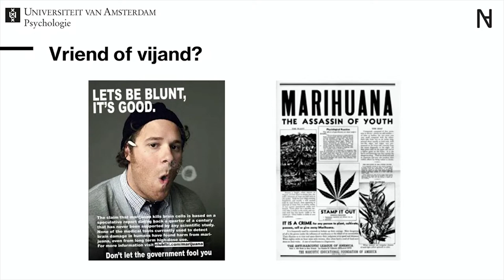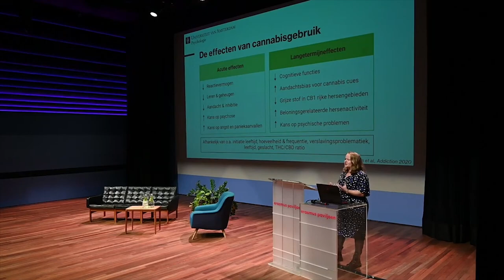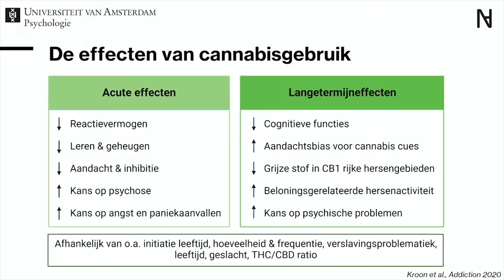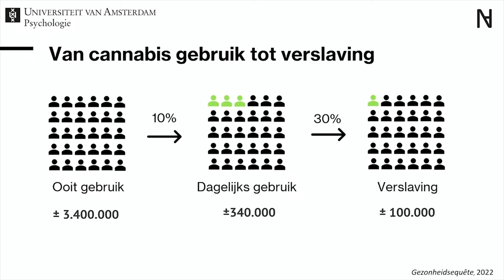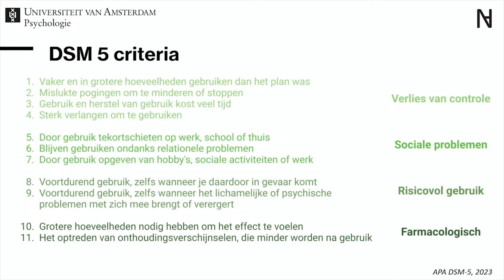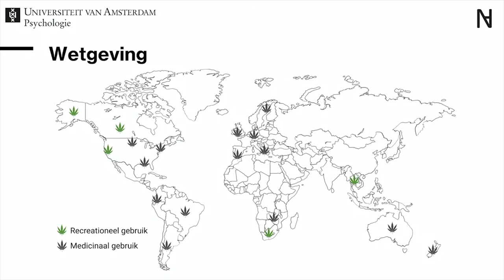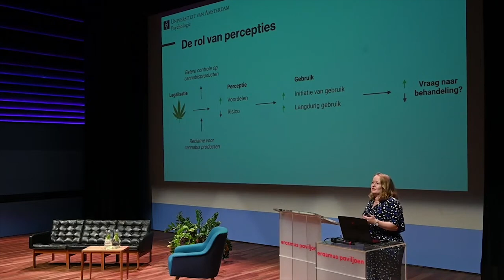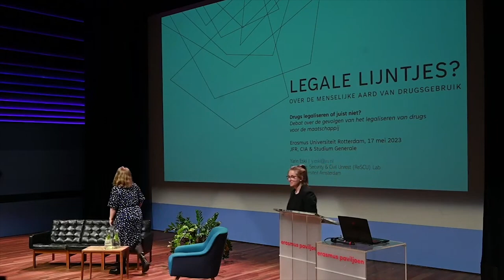Drugs legaliseren of juist niet? [Debat]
Of het nu gaat om cannabis, cocaïne of MDMA, drugs zijn een heel gangbaar onderdeel van het leven van met name jonge mensen. Om te ontspannen na een tentamen of om juist helemaal op te gaan in een feest. Dat lijkt op individueel niveau relatief onschuldig. Maar kan er iemand in de Rotterdamse haven vermoord zijn voor mijn recreatieve lijntje coke? En wat als dat incidentele jointje toch iets wordt waarvan je afhankelijk wordt om te kunnen slapen?

Er wordt vaak gezegd dat sommige verdovende middelen veel minder schadelijk zijn dan het algemeen geaccepteerde glaasje alcohol. Zou legaliseren, en daarmee wellicht betere controle, de oplossing kunnen zijn voor de problemen en het slechte imago van drugs?

Tijdens het programma Drugs legaliseren of juist niet? duiken we in de gevolgen van het legaliseren van drugs voor de maatschappij. Emese Kroon en dr. Yarin Eski gaan met elkaar in debat over drugs in Nederland en wat legalisering ervan voor de situatie in hun vakgebied zou kunnen betekenen. Is het mogelijk de wet aan te passen en bijvoorbeeld het grijze gebied waarin (handel in) cannabis zich bevindt voor eens en voor altijd op te helderen? Wat zou het betekenen voor drugshandel en criminaliteit als de middelen niet meer illegaal zouden zijn? Maar zou het ook kunnen zorgen voor een bredere toegankelijkheid en daarmee een aanslag op de Nederlandse gezondheidszorg?

De sprekers:
Emese Kroon is PhD-kandidaat aan de Universiteit van Amsterdam (UvA) en onderdeel van het Neuroscience Addiction Lab dat is opgericht door wetenschappers van zowel de UvA als de Erasmus Universiteit. Ze doet onder meer onderzoek naar de effecten van langdurig cannabisgebruik op het brein. Wat zou het legaliseren ervan betekenen voor de gezondheid en wat kunnen we leren van hoe dat in de Verenigde Staten is aangepakt?

Dr. Yarin Eski is criminoloog en universitair docent Bestuurskunde aan de Vrije Universiteit. Hij doet onder andere onderzoek naar illegale drugshandel, ondermijning, (maritieme) veiligheid, wapenhandel en corruptie. Wordt Nederland vrij van drugscriminaliteit als cocaïne en cannabis worden gelegaliseerd?